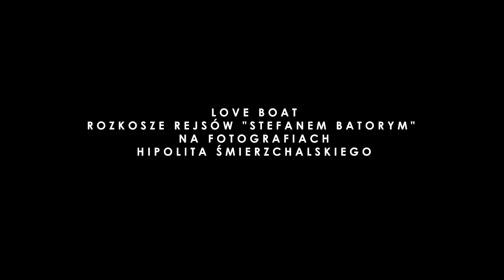Love Boat. Rozkosze rejsów "Stefanem Batorym" na fotografiach Hipolita Śmierzchalskiego.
Love Boat. Rozkosze rejsów "Stefanem Batorym" na fotografiach Hipolita Śmierzchalskiego. Oprowadzanie kuratorskie dr. Adam Mazur. Muzeum Emigracji w Gdyni.